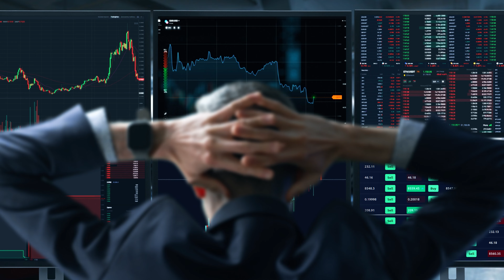Bitcoin's Unexpected Turn: Daily Crypto Update & Price Analysis | Cryptex.net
🚀 Welcome to Cryptex.net's daily crypto update! Today, we delve into the latest news and trends in the cryptocurrency world, with a special focus on Bitcoin's recent performance. Is Bitcoin taking a breather, or are we looking at a potential downturn? 📉 We analyze the factors influencing Bitcoin's price, including global market trends and the impact of US inflation.

Join us as we explore the intriguing question: Does Bitcoin's 83% rebound this year still have room to run? 📈 And what does this mean for other cryptocurrencies? 🌐

Keep those wallets ready and stay crypto with Cryptex.net! 💼💰